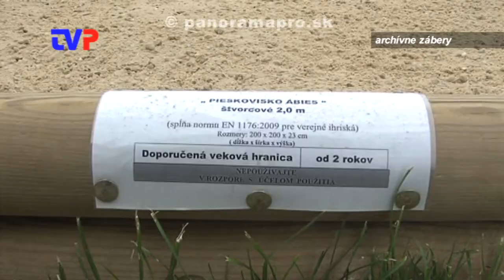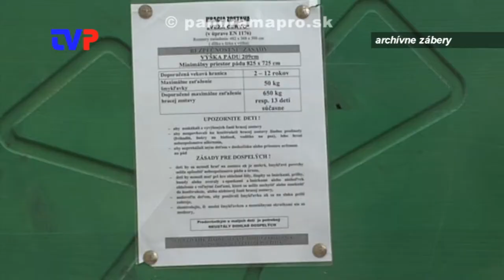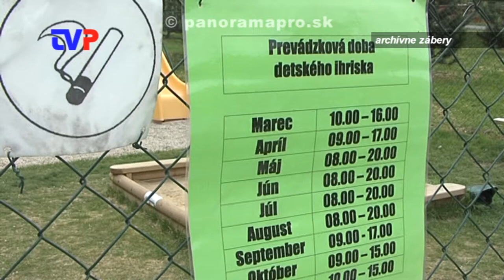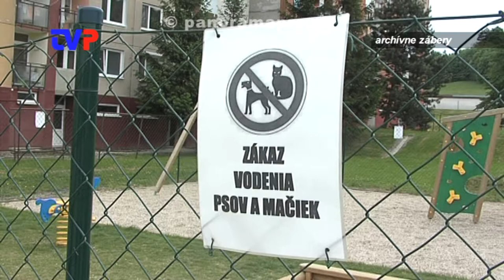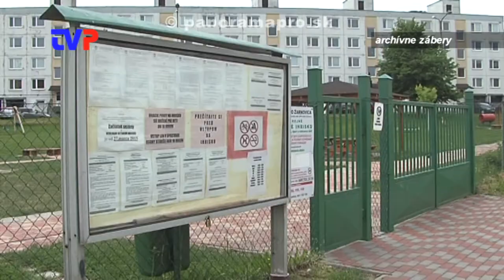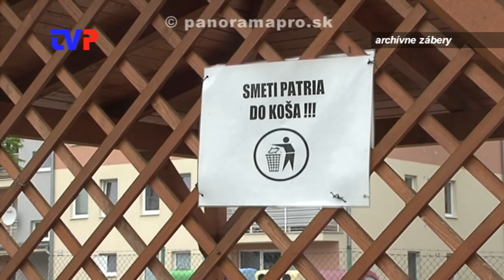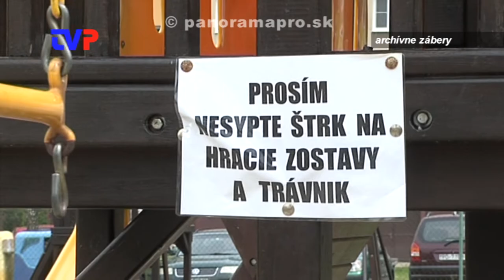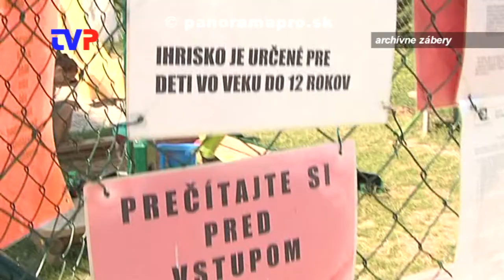Ihriská mesta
Rozhovor s vedúcim oddelenia Správy majetku v Žarnovici.